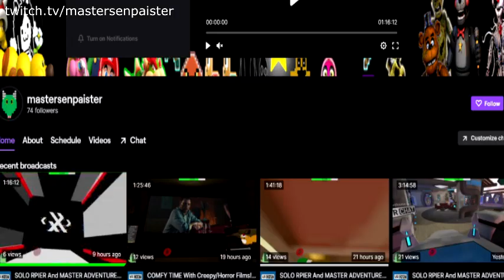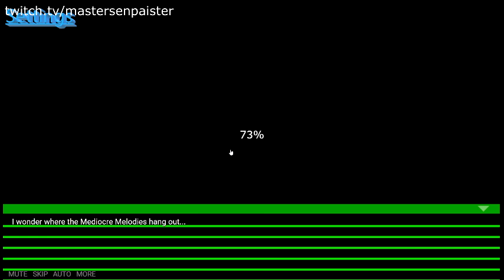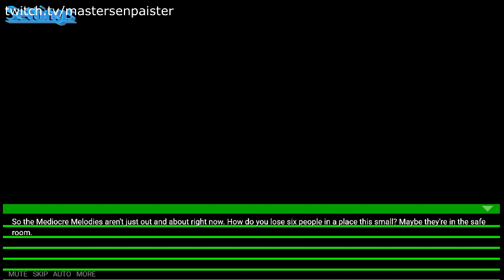SPRINGTRAP HELPING ME BUT IN A DISTURBING WAY!?!? | FNIA: The Horrorweld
I always knew that Springtrap was a perv, but I didn't know that she was so willing to help me with this...

Check Out The Playlist If You Missed ANYTHING!